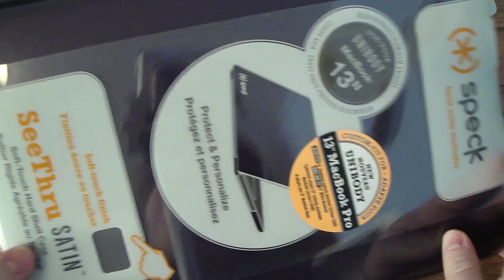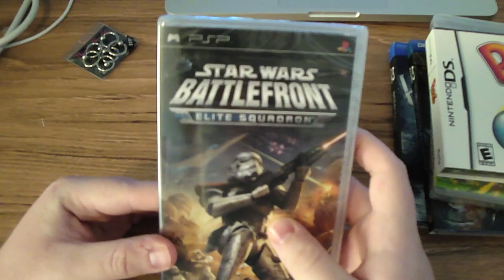What I Got For Christmas 2009, What Did You Get?